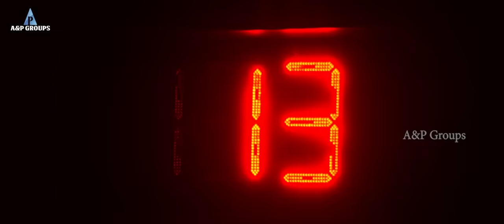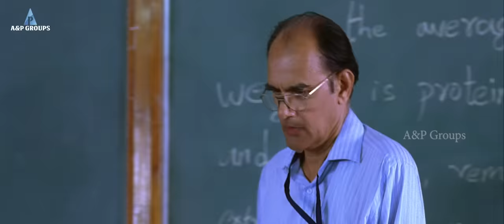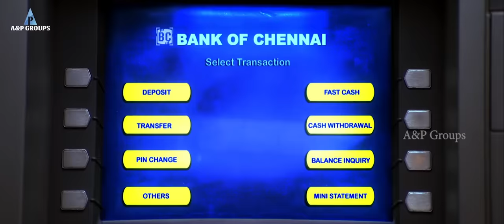Salim hides everything from rupa | Naan Super hit scenes | Vijay antony | Rupa manjari | Anuya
Naan is a 2012 Indian Tamil-language crime thriller film written and directed by Jeeva Shankar in his directorial debut. Composer Vijay Antony plays the lead role of a psychopathic killer; he also produced the film and worked as the music director. Siddharth Venugopal and Rupa Manjari appeared in supporting roles. The filming of Naan began in April 2010 and the film was released on 15 August 2012.

Cast: Vijay Antony, Siddharth Venugopal , Rupa Manjari, Anuya Bhagvath
Composer: Vijay Antony
Director: Jeeva Shankar
Production: Vijay Antony Film Corporation